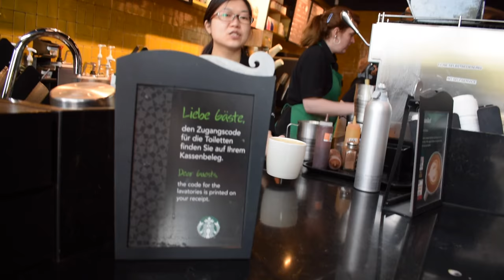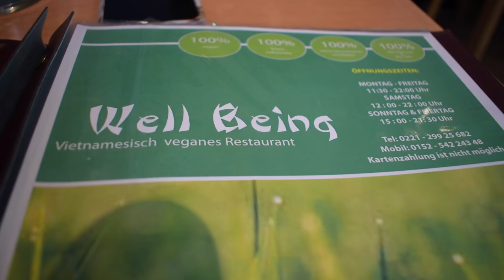Follow Me Around Köln | LUSH, Well Being